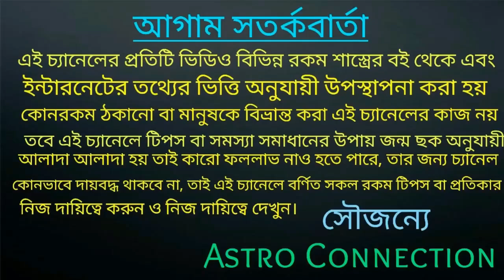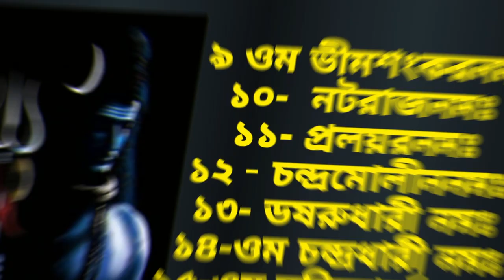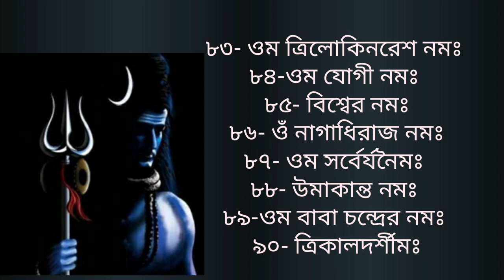মহাদেবের ১০৮ টি নাম শোনা মাত্রই ইচ্ছা পূরণ হতে বাধ্য!!!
বন্ধুরা এই ভিডিওতে আমি বলেছি দেবাদিদেব মহাদেব অর্থাৎ শিবের 108 টি নামের কথা যে নামগুলি স্মরণ করলে ইচ্ছা পূরণ হতে বাধ্য।